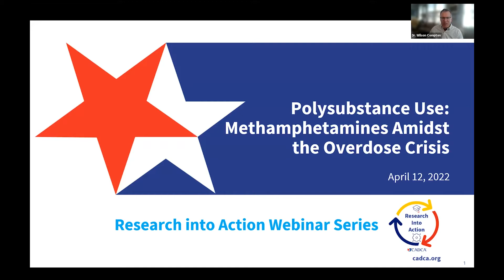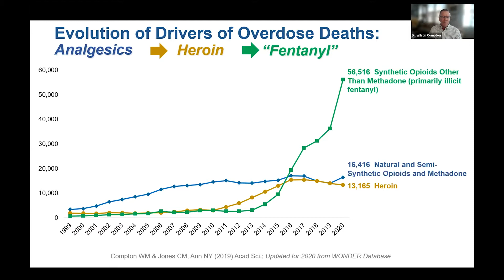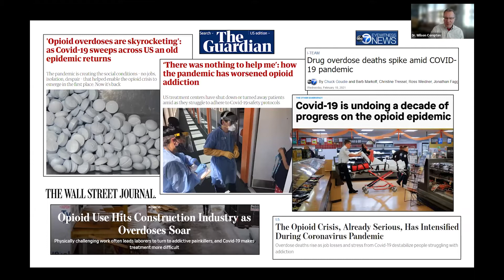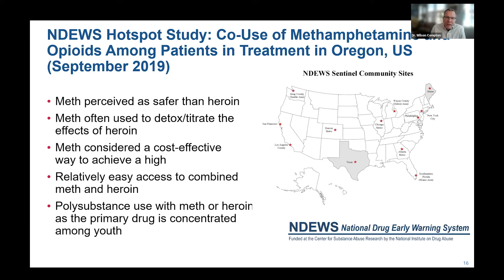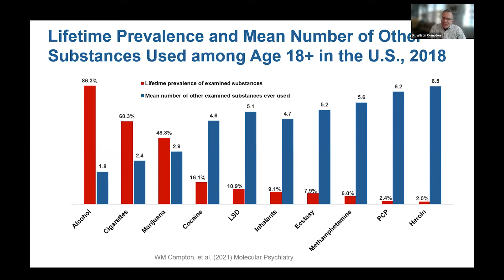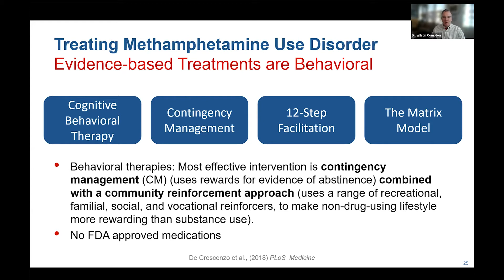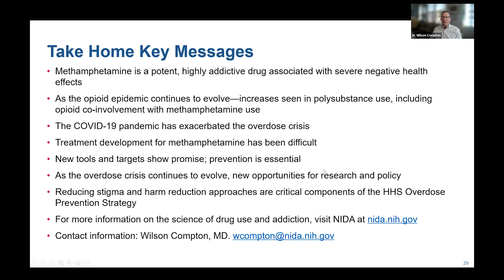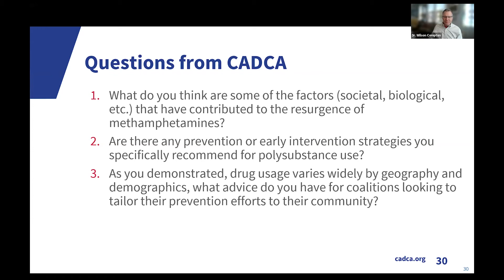Research Into Action: Polysubstance Use: Methamphetamine Amidst the Overdose Crisis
CADCA presented the latest installment of the Research Into Action series with Dr. Wilson Compton, Deputy Director of the National Institute on Drug Abuse (NIDA) of the National Institutes of Health. Dr. Compton presented the findings of his and his colleagues' recent article, “Polysubstance Use in the U.S. Opioid Crisis” published in Molecular Psychiatry in 2020.  He presented recent data about overdose deaths during the recent COVID-19 pandemic and the marked increases in fentanyl-related and stimulant-related (i.e. methamphetamine and cocaine) across the country. These changes are a stark reminder of the polydrug nature of drug use, with an emphasis on primary prevention in addressing these concerns.